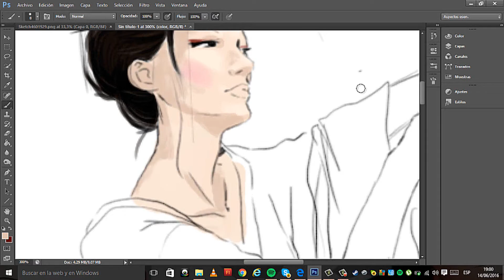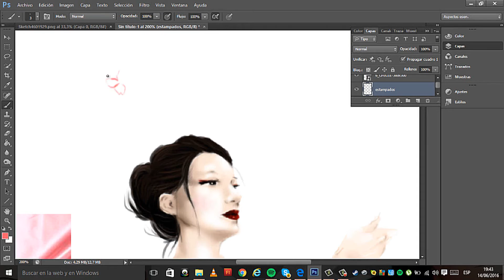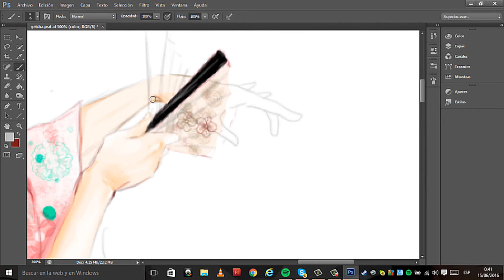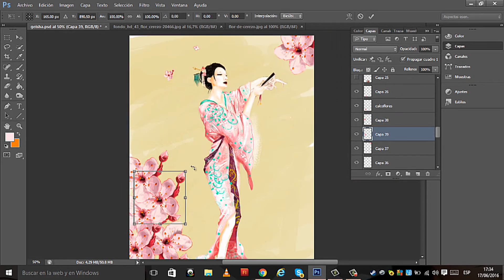Digital Art- Y la primavera ¿no es la de entonces?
Geisha tras los cerezos de la primavera